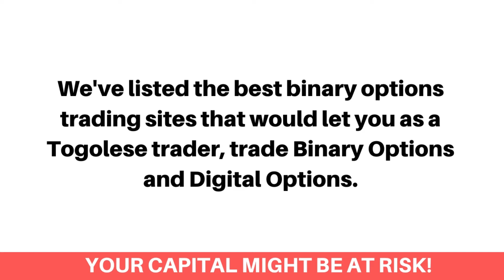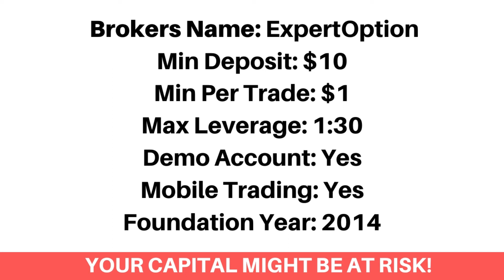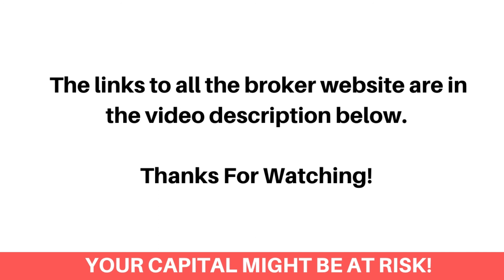Best Binary Options Brokers In Togo (Beginners Guide) - FxBeginner.Net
Here's the best binary options brokers in Togo that accept Togolese binary options traders.

Finding the best binary options trading platform as a Togolese can be a difficult process. Most especially getting the ones that accept Togolese binary options traders and would let you trade using different binary option trading strategies. Don’t worry, we've got you covered!

We've listed the best binary options trading sites that would let you as a Togolese trader, trade Binary Options and Digital Options.